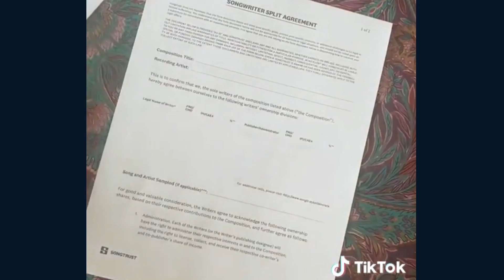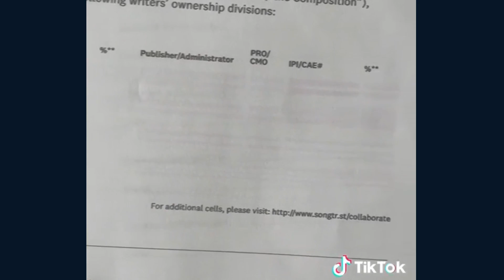Heatherlarose - Songwriter/Rockstar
HEATHER LAROSE
Pop Singer

ABOUT
American electro-pop singer-songwriter who is best known for her song "New Moon," which was featured on an episode of MTV's Teen Wolf. She has performed with recording artists Rachel Platten, Nickelodeon's Drake Bell and was featured on Hillary Clinton's 2016 Campaign Trail.

BEFORE FAME
She released her debut EP, Beachside, in 2015.

TRIVIA
She has also been featured as a model for brands like Victoria Secret's PINK, Bellefare, Commatteo, and Yumi Kim.

FAMILY LIFE
She grew up in White Plains, New York with her younger brother, Michael Gross.

ASSOCIATED WITH
She has opened for such artists as the Jonas Brothers, The 1975 and The Killers.

SongTrust
SONGWRITER SPLITS & ROYALTIES CRASH COURSE
Learn everything about splits in music, how they impact your royalties, and best practices to get splits right the first time.